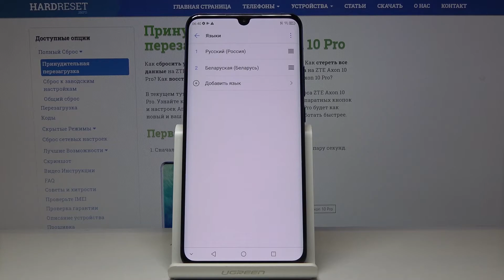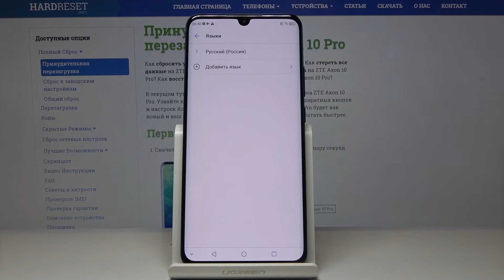Как изменить язык системы на ZTE Axon 10 Pro — Языковые параметры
Если Вы хотите установить более удобный и понятный язык в качестве основного на Вашем устройстве, тогда Вам нужно будет проделать несколько деталей, о которых пойдёт речь в данном видео. Мы покажем и подробно объясним, что нужно делать, в какие настройки заходить и что выбирать, если Вы решили изменить нынешний язык системы на любой другой. Смотрите это видео от начала до конца и повторяйте всё за нашим экспертом.

Как изменить язык системы на ZTE Axon 10 Pro? Как поменять системный язык на ZTE Axon 10 Pro? Как установить русский язык на ZTE Axon 10 Pro?